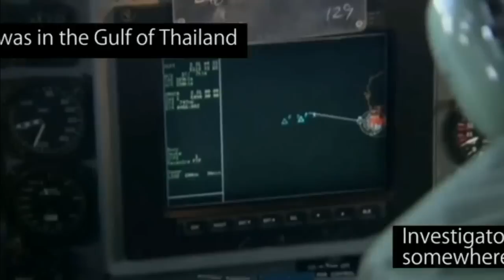BREAKING NEWS: MH370 HAD AN EXTRA PASSENGER ON BOARD!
MH 370 Follow the lies to get to the truth

A SECRET passenger was on board doomed Malaysian Airlines flight MH370 when it mysteriously vanished, it has been claimed.

The jumbo-jet, which disappeared three years ago today, is believed to have gone down with all 239 passengers and crew.

However, an investigator searching for wreckage has said there was another previously unknown person on the flight.